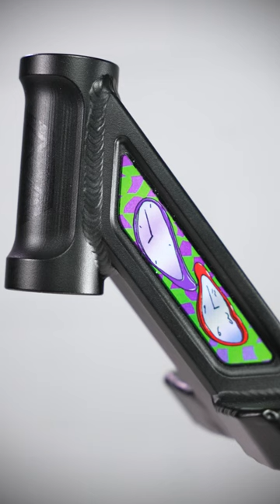Native Levi Knight Signature Cargo Deck | The Vault Product Overview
Some more about us:

The Vault Pro Scooters is leading and living the action sports lifestyle. The Vault is a leading specialty retailer of pro kick scooter parts and accessories. We are fully staffed and operate with our local riders and Pro Team whose passion for scooters and knowledgeable backgrounds provide excellent customer satisfaction. The Vault Pro Scooters is here to help grow and expand the already established world of scootering one customer at a time.

Code : GSUDODG5YO6BW6JT